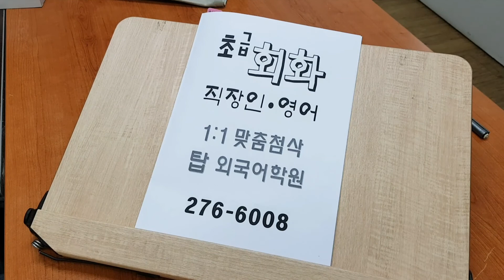기초영어회화 전주어학원 토픽에세이 초급 중급 필수패턴 성인 주말반 일대일 과외 210313